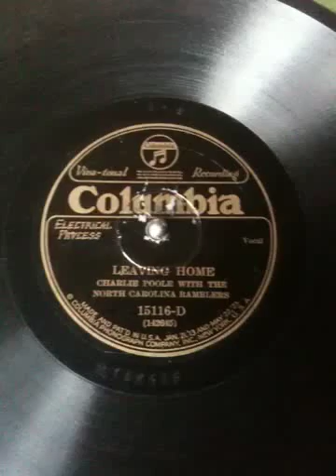Charlie Poole - Leaving Home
Played on a mystery machine.